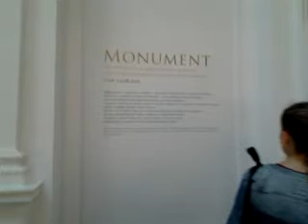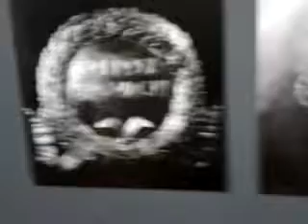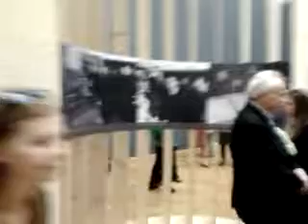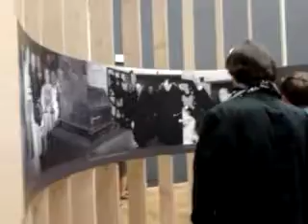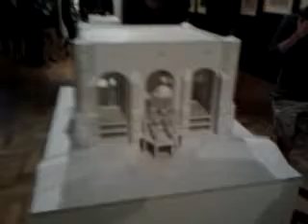DAMY RADĘ,GDY MAZUR ZA DORADZANIE NA STRONĘ PEPICZKÓW PRZEPĘDZIMY I PO LICHWIE!!!